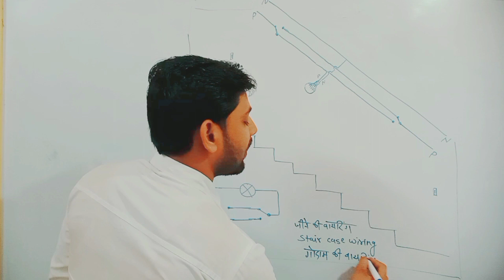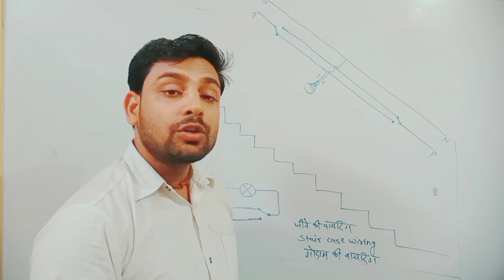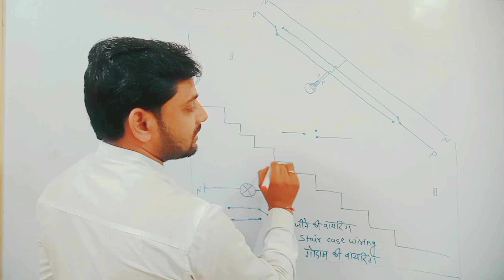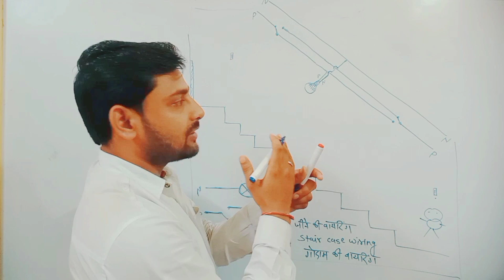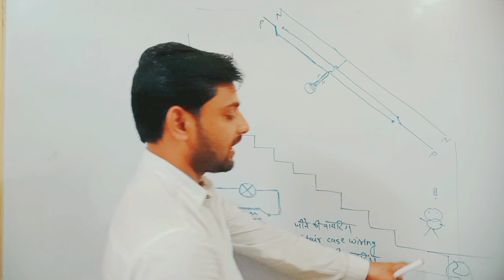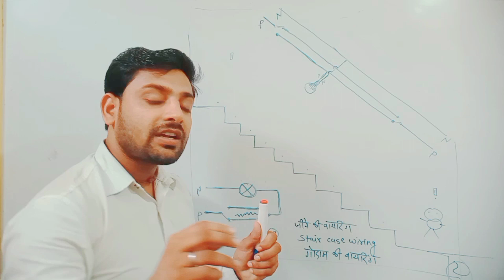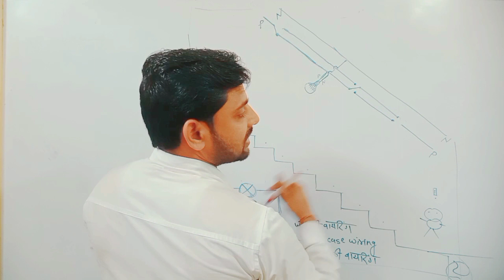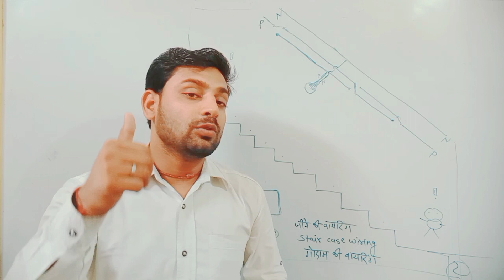stair case wiring, godown wiring, iti training officer 2023-24 mpesb new video Vector Classes 99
ITI_TRAINING_OFFICER_2023-24,